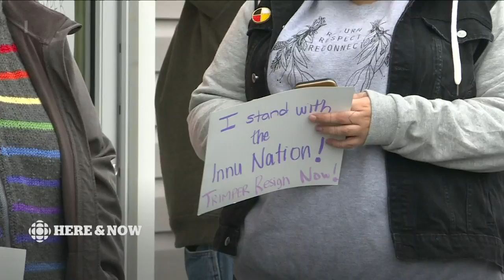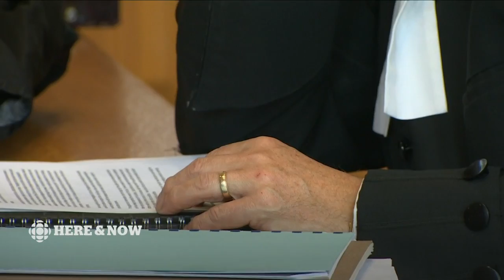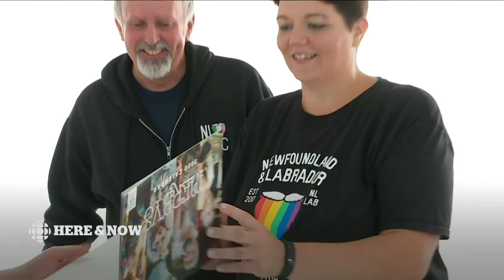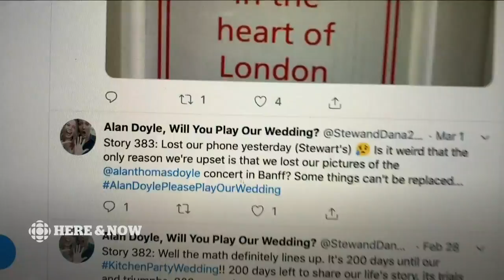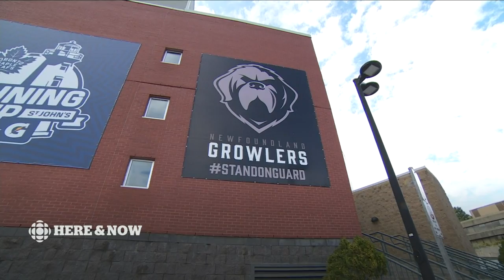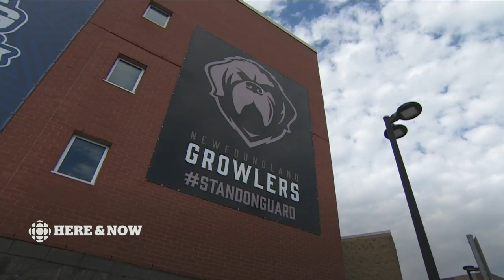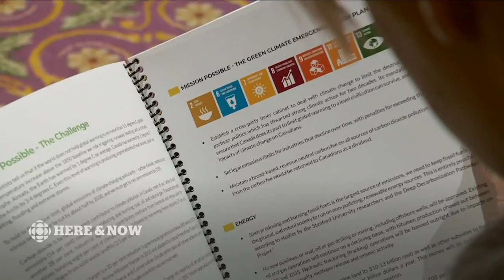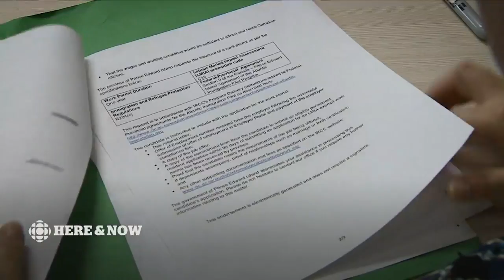Here & Now Monday September 16 2019